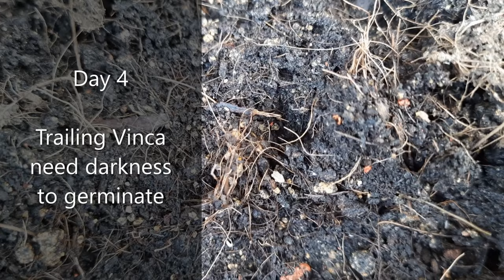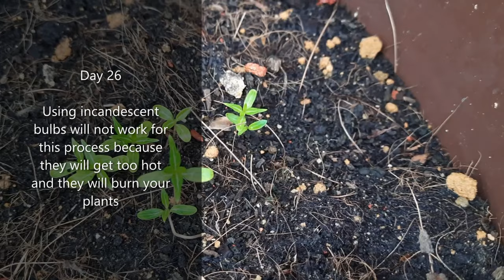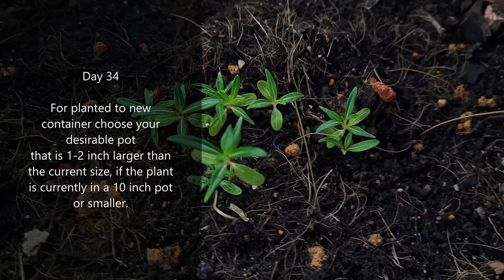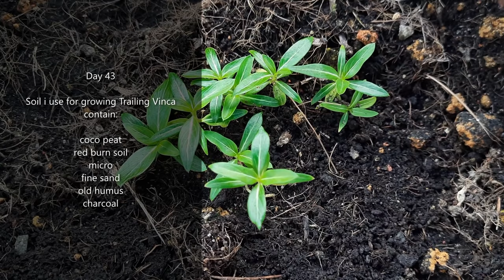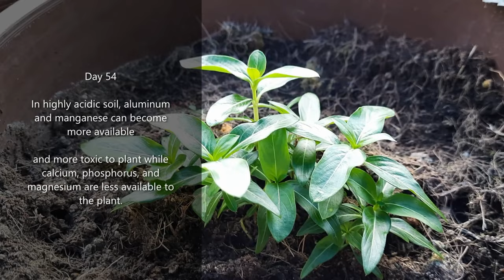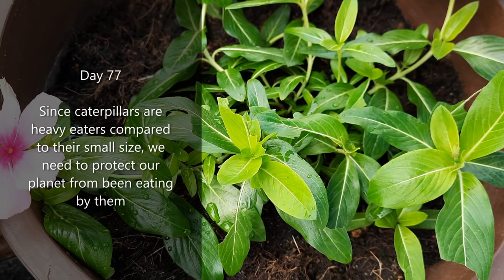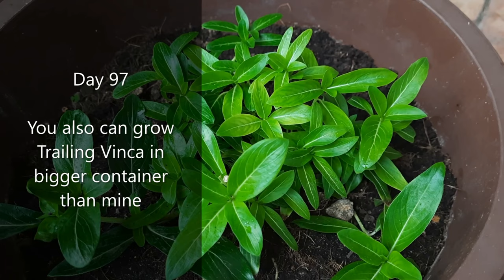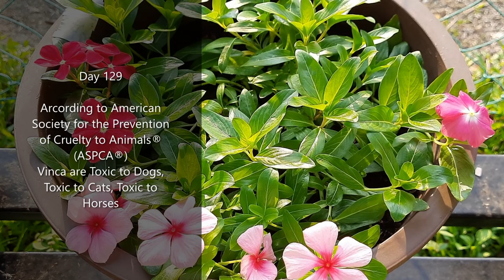How to grow Trailing Vinca (Periwinkle) from seeds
In this video i try grow Trailing Vinca (Periwinkle) from seeds.
If you want to attract Butterflies to your garden, you can try growing Trailing Vinca.
Trailing Vinca are easy to grow, low maintenance and every one who love summer flower should try to grow them